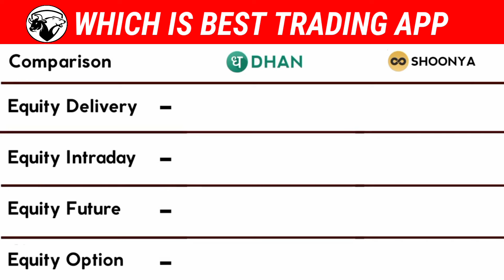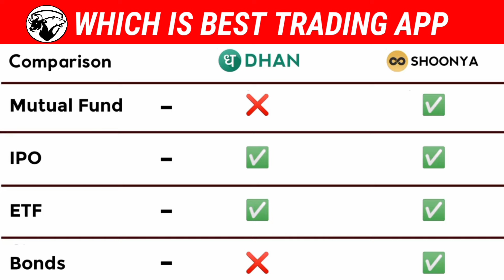Best Trading App For Beginners || Dhan vs Shoonya which is best trading app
zero brokerage demat account
best zero brokerage broker
free brokerage demat account
best demat account with zero brokerage
best zero brokerage demat account
best zero brokerage trading app
best zero brokerage trading account
best trading app with zero brokerage
zero brokerage for life
mstock vs kotak neo vs shoonya
zero brokerage trading account
no brokerage demat account
zero brokerage account
zero brokerage plan
best trading app
share market
stock market
best trading app in india
shoonya
trading app
trading
angel one
shorts
ytshorts
best trading app to make money
shoonya app review
shoonya trading app
youtube shorts
shoonya app
finance fit
price action trading
volume based trading strategy for beginners
zerodha
dhan
grow
upstock
dhan app review
tradewithbrosis
option trading
trap trading
zero brokerage app
how to close lemonn demat account
angel one account kaise khole
angel one account kaise open karen
angel one par account kaise banaye
how to open angel broking account
how to open angel one account
angel one account kaise banaye
angel one app account kaise banaye 2024
crude oil mai option trading kaise kare
crude oil trade kaise kare
natural gas mai trading kaise kare
kaise kare mcx trading
crude oil mai trading kaise kare
lemonn review
lemonn app review
lemonn brokerage charge
lemonn brokerage
lemonn account opening
shoonya app brokerage
trading app shoonya
lemon investment app
lemon demat account charges
lemon broker
lemon broking app
lemon app kya hai
lemon app kyc kaise kare
lemon stock broker review
lemon kyc kaise kare
lemon stock app
lemon demat account refer and earn
lemon app kaise use karte hai
lemon account create
lemon app
lemon trading app review
lemon app review
lemon demat account opening
lemon demat account
smc
trader
intraday trader
stock trading
expiry trading
mutual fund
bank nifty
nifty50
crypto
angel one charges list
angel one charges for delivery
angel one dp charges
stock buy & sell charges in angel one
angel one brokerage charges kya hai
angel one intrday brokerage charges
angel one stock buy and sell charges
delivery charges in angel one
angel one charges for intraday
angel one par stock buy karne par kitne chagres lagte hai
angel one amc charges
angel one brokerage charges
angel one hidden charges
angel one demat account charges
ipo buy kaise kare
ipo listing
new ipo
letest ipo
ipo soon
ipo dates
ipo news
upcoming ipo
ipo today
ipo
lemonn account brokerage
robo order angel broking
kotak neo review
groww vs angel one vs zerodha
fyers brokerage charges
brokerage charges in zerodha
angel one vs groww
shoonya account opening
groww vs angel one
zerodha charges
shoonya trading app review
crypto trading app
crypto best app
groww vs zerodha
upstox
angel one vs zerodha
dhan vs angel one
dhan vs groww
dhan vs zerodha
upstox vs groww
angel one charges
lemonn demat account opening kaise kare
how to delete lemonn demat account
lemonn brokerage charges
lemonn demat permanently closed kaise kare
lemonn demat account closed kaise kare
close demat delete
close demat
lemonn demat
lemonn
lemonn demat delete karna shike
lemonn demat delete kaise kare
close demat account lemon
sarkari dna
lemonn account close
lemonn demat account closed
lemonn account closing online
online tech
choice demat account kaise band kare
how to close demat account of sbi
how to close demat account online sharekhan
how to close demat account online
bse account close kaise kare
shoonya demat account close
how to close demat account in dhan
how to close demat account iifl
how to close demat account online sbicap
how to close shoonya demat account
shoonya account close kaise kare
shoonya demate account close kaise kare
neo plan
demat
icici
brokerage charges
brokerage charges in icici demat account
icici demat account
icici direct intraday brokerage charges
icici direct option trading brokerage
icici demat account brokerage charges
icici direct prepaid brokerage plans
icici direct prime brokerage plan
icici direct neo plan charges
icici direct charges
neo plan icici direct
icici direct
vikas meena
mycompany
icici demat account charges
icici direct brokerage charges
free brokerage
simple invest
ishan llb
stock market me invest kaise kare
stock market ki jankari
hdfc sky app demo
hdfc sky app review
hdfc trading app
hdfc demat account kaise khole
hdfc sky app kya hai
how to open hdfc sky account
how to use hdfc sky app
best app for stocks
best app for stock market
hdfc sky app brokerage charges
hdfc demat account
hdfc demat account opening process
hdfc sky kaise use kare